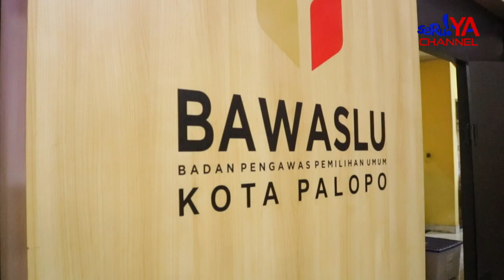ASN DILARANG KERAS TERLIBAT HAL BERBAU POLITIK SELAMA MASA PILKADABAGI?? SIMAK BERITANYA !!